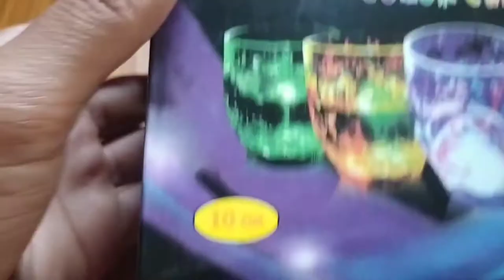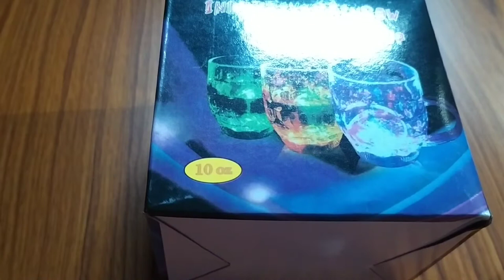Smart Cup With Led light || under 100 ₹ || viral Mr.Miraj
Your Queries Smart cup
best cup under 100
Led smart cup

                            My channel

          Do something

                       Awesome

                                                       Mr.Miraj